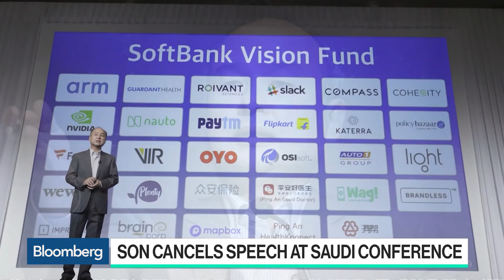VCs to Start Taking a Tougher Stance on Ethics, Unusual Ventures' Vrionis Says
Oct.29 -- John Vrionis, Unusual Ventures co-founder and managing partner, discusses SoftBank Group Corp's relationship with Saudi Arabia and how it may impact the venture capital industry with Bloomberg's Alex Barinka on "Bloomberg Technology."